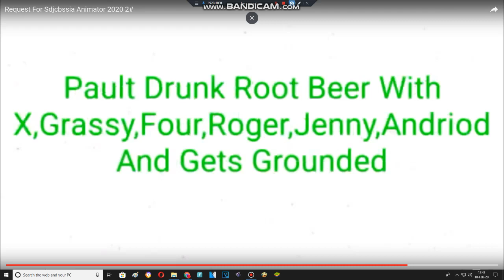Requestes Pault Gets Grounded